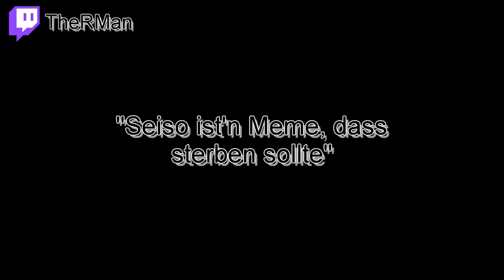RAM, s🅱in, YEET | GERVTC #2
It's getting chaotic in the second "GERVTC"!
Feautured:
Wollt ihr zukünftig dabei sein?
Used videos:
"Random PUBG Bullshittery (part 1)" by SovietWomble

Used Music:
"Indiana Jones Theme"
"これで終わり - R-version" by The R-Man